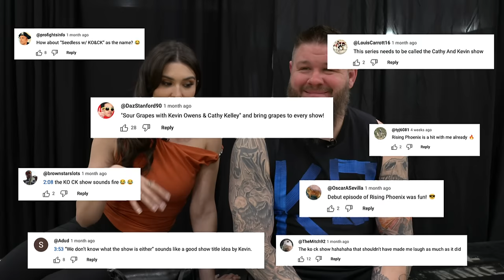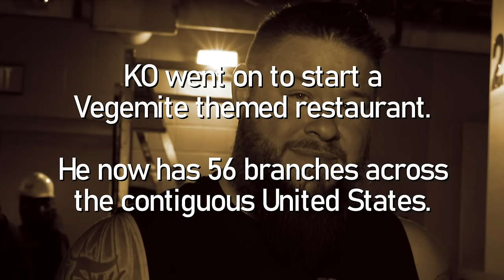Kevin Owens BARGES INTO The Bloodline’s locker room: The OK Show, Episode 2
Kevin Owens and Cathy Kelley settle on a show name, sample Vegemite and go in search of a Superstar, only for KO to wind up in enemy territory.